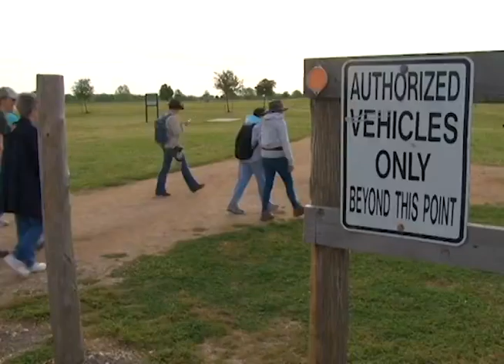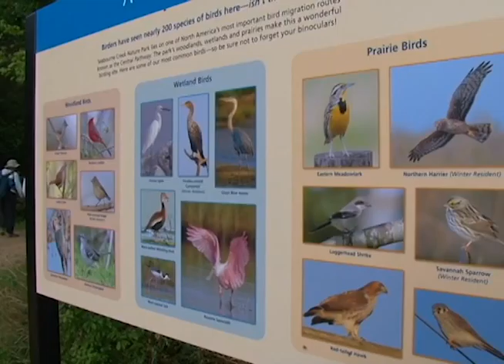Great American Pastimes - Seabourne Bird Hikes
If you want to learn to appreciate nature, there's nothing like getting practical, hands-on experience in the outdoors.  John Woods meets a group that can help you do just that, in this week's Great American Pastimes.  Broadcast April 15th, 2016 on Stafford METV.